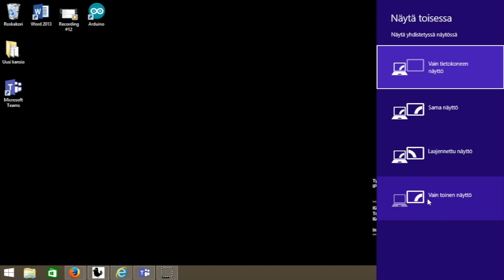Projektori ja Windows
Miten saat kuvan näkyviin?